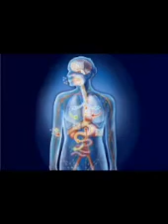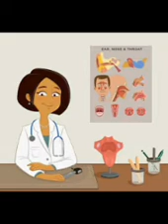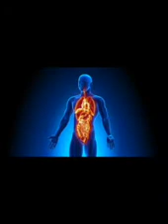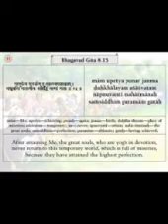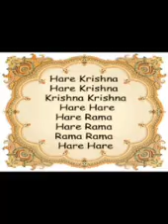What is the goal of human life?